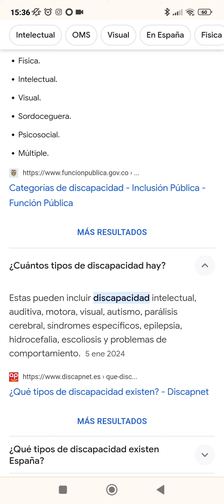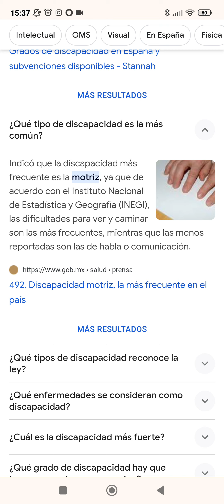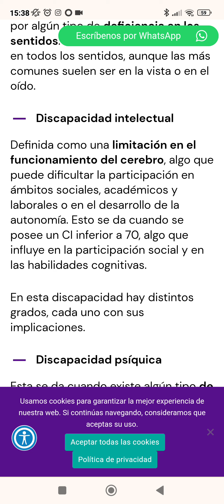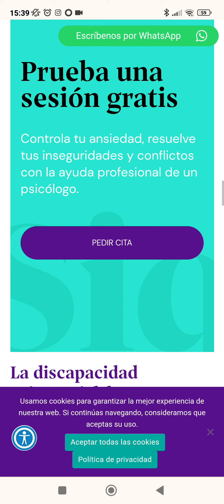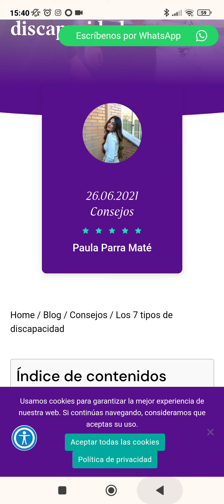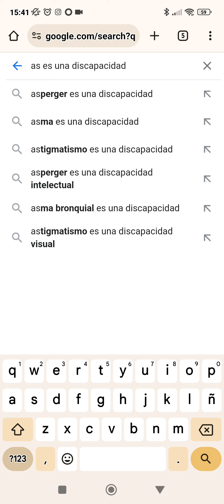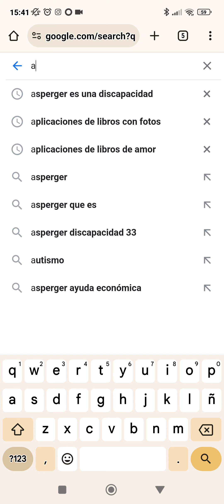tipos de discapacidad que hay